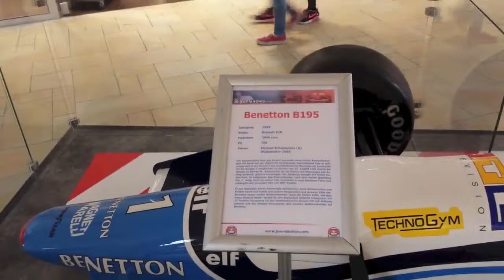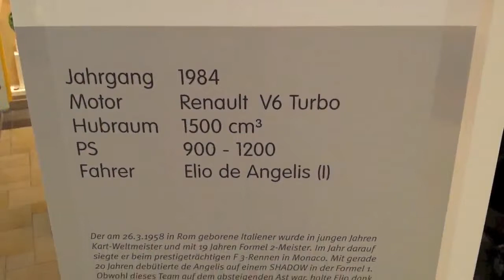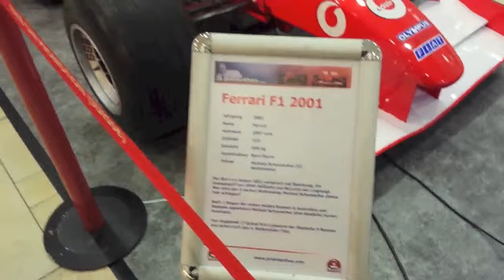Выставка Формула1 Formula1 в Меркадо Нюрнберг - продолжение - мама за рулём Ferrari F1